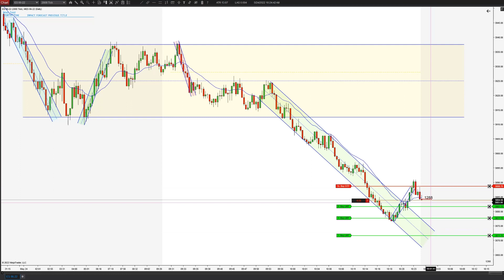24/05/2022 - Downtrend - Lower High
Hey traders!

This is a live trade from our daily trading.
The platform we use is Ninjatrader 8. We follow Mack's and Al Brooks PAT rules.